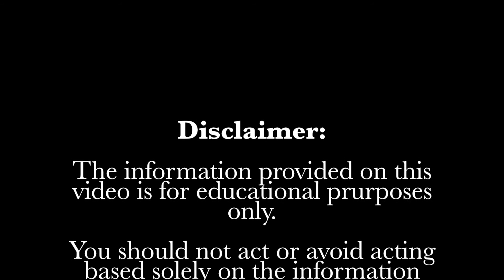What to do when a loved one is detained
If you would like more information on our immigration services or coaching programs, please go to our